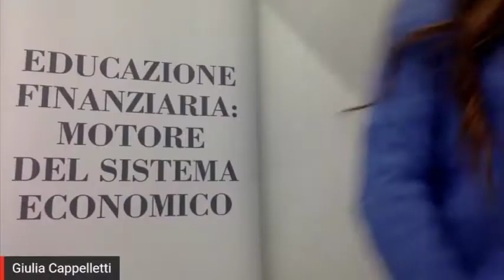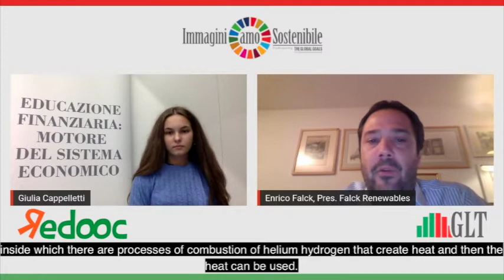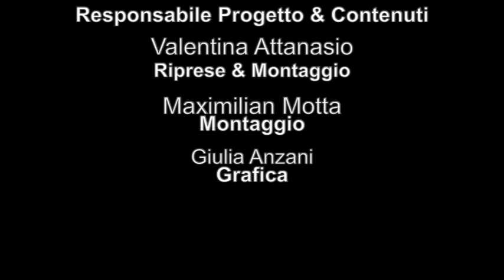17 Passi Verso La Sostenibilità: GOAL 7 con Enrico Falck di Falck Renewables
17 passi verso la sostenibilità come i 17 Global Goals indetti dalle Nazioni Unite. Insieme ai nostri giovani intervistatori Matteo e Leonardo, esploriamo le azioni e i valori da intraprendere per raggiungere la SOSTENIBILITÀ.
Oggi parliamo di ASSICURARE A TUTTI L'ACCESSO A SISTEMI DI ENERGIA ECONOMICI, AFFIDABILI, SOSTENIBILI E MODERNI con Enrico Falck, Presidente di Falck Renewables.